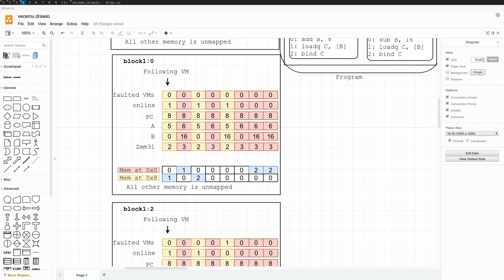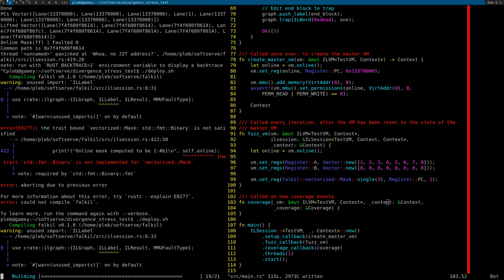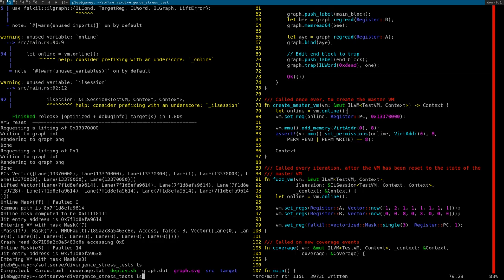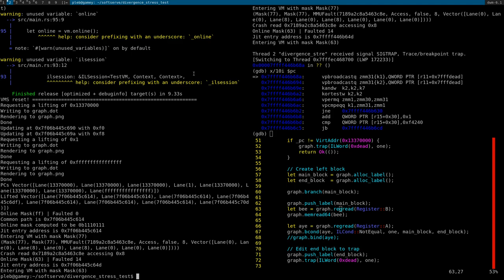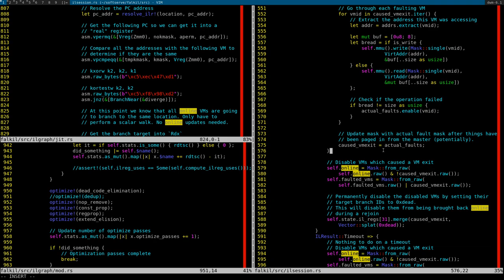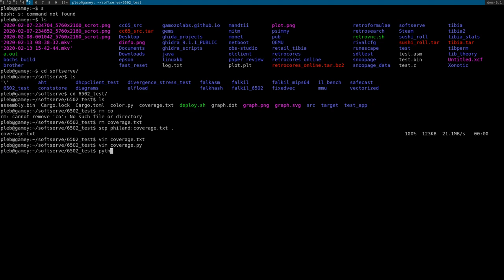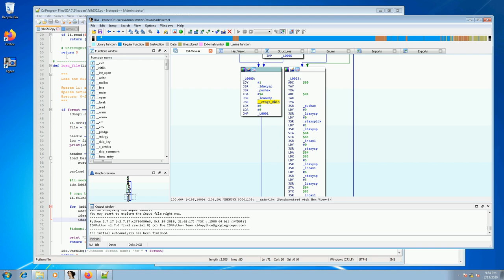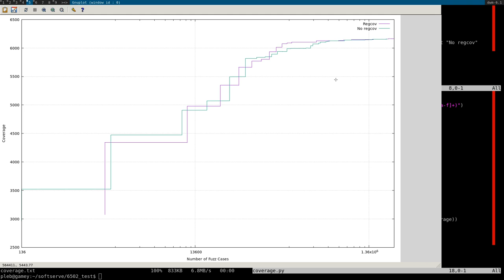Vectorized Emulation: Branches (Part 2: The solution)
In this video we go through implementing a technique that allows us to handle all types of branches in vectorized emulation, with the ability to mask on and off any VMs. This allows VMs to "fall off" as they fault, while still going back to finish up the rest of the VMs. Super excited about this as I've never quite had vectorized emulation with this generic of branch support and re-execution of masked off VMs!!!